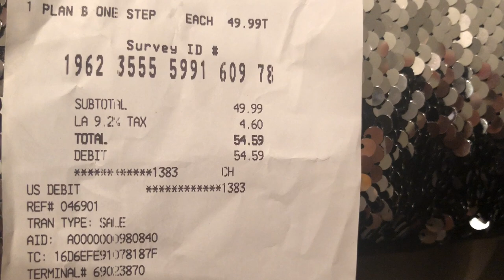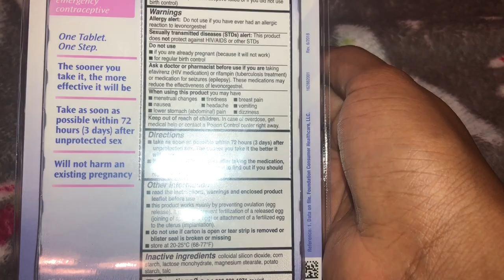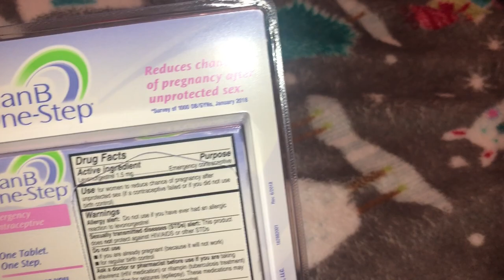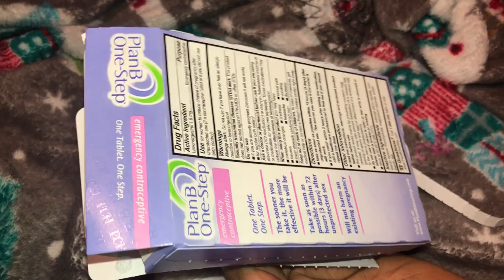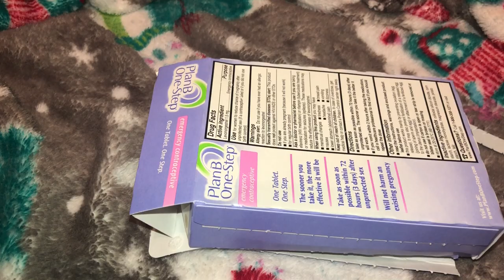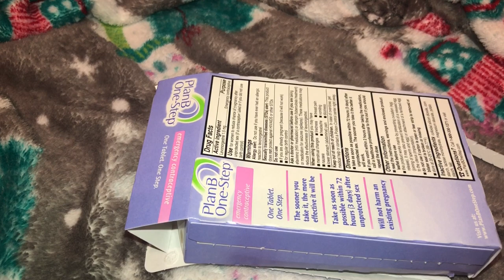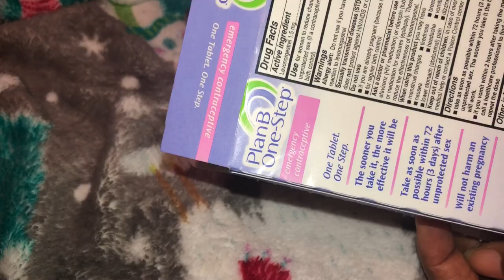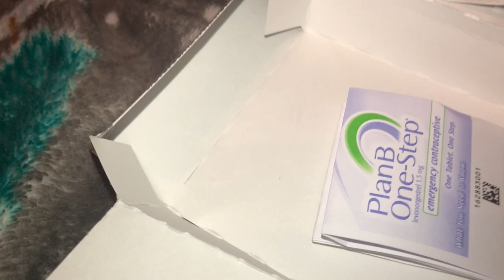SIW PAKO VLE ANSENT APREW SOT NAN LALOZ GADE VIDEO SA